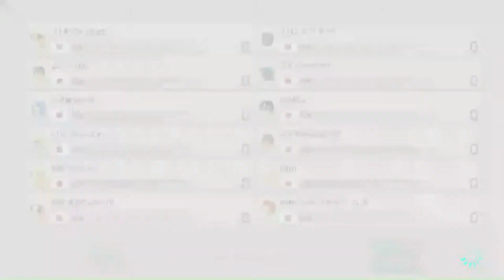人生初のラウンジに挑んでみた結果…【マリオカート８DX】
みつやゲームズです
今日気が向いたらラウンジやるかも
いわゆるSQってやつ(？)やるので皆さん参加してください